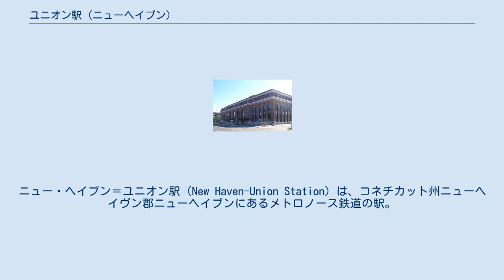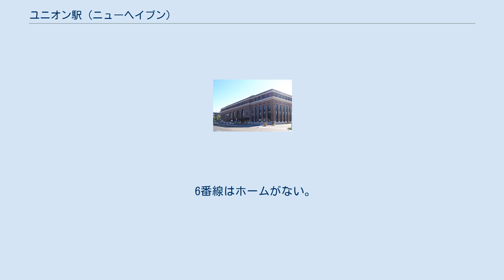ユニオン駅 (ニューヘイブン)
ニュー・ヘイブン＝ユニオン駅（New Haven-Union Station）は、コネチカット州ニューヘイヴン郡ニューヘイブンにあるメトロノース鉄道の駅。
 メトロノース鉄道（コネチカット州交通局）のニューヘイブン線の駅である。
 アムトラックの北東回廊線の一部でもある。
 この駅からニューヨーク州にあるグランド・セントラル駅（メトロノース経由）とペンシルベニア駅（北東回廊線経由）に行ける。
ニューヘイブンは大都市であり、利用者も多い駅である。
ニューヘイブン-スプリングフィールド線の大半の列車は当駅どまりである。
 この駅は主にメトロノース・ニューヘイブン線の列車がとまる。
ニューヘイブン線では主要駅の一部である。
通勤に2時間かかるにもかかわらず、ニューヨークの通勤も多い。
ピーク時以外は本線の最終駅である。
 アムトラックにとっても主要な駅であり、ほとんどの列車が停まる（高速列車のアセラ・エクスプレスを含めて）。
 停まる列車は： ニューロンドン駅のあいだを走る普通列車 4面9線（島式4面）のホームを持つ高架駅である。
各ホームは地下道や跨線橋で結ばれている。
島式のホーム有効長は9車両。
 6番線はホームがない。
奇数の番号の線は北に位置する。